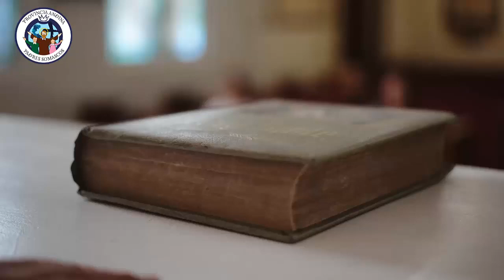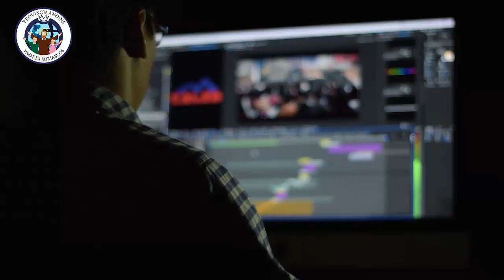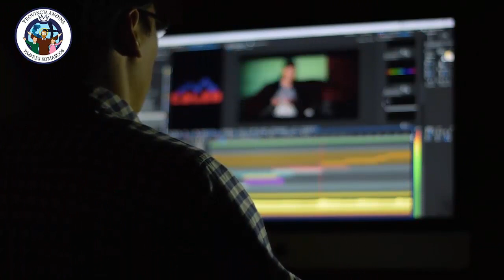Padres Somascos trece Años de presencia en el barrio Paraíso